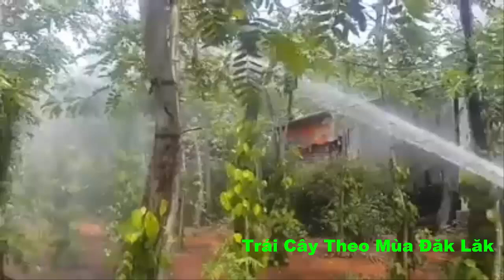Vòi Nước Tưới Hoa Sen Tự Động Cho Cây Tiêu, Chanh Dây , Cà Phê